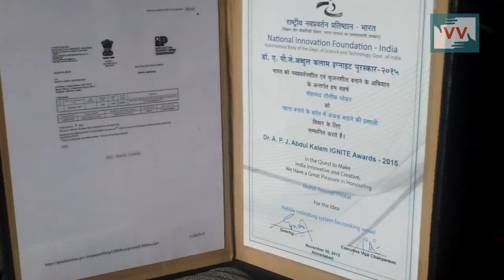Government is Killing Creativity - Kashmir's Young Scientist Lacks Support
Mohammad Touseef Thokar  a 10th class student of Govt Higher Secondary School Nihama Kulgam National IGNITE Award. Touseef came up with an idea "Pebble indicating system for cooking vessel". Touseef hails from remote Kashmiri village Bagbal Khuri Batpora of Kulgam district. He was awarded in 2015 by Indian President, Pranab Mukherjee at an event in New Delhi. Tauseef has undergone multiple surgeries after he met an accident. Belonging to a poor family the father of Tauseef sold his land  to pay for his surgeries. State Government has not given any scholarship or any financial assistance to Touseef so far.